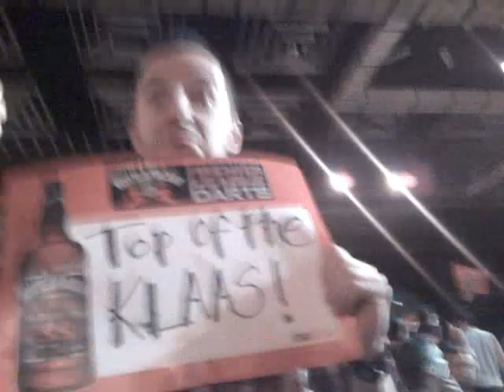Brighton darts 2009